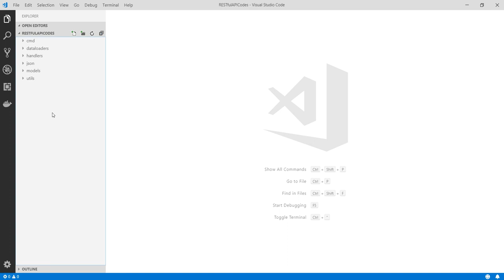Go ile Uygulama Yapısını Oluşturmak